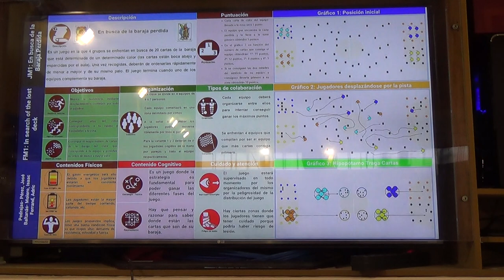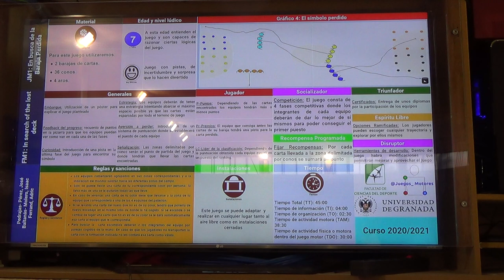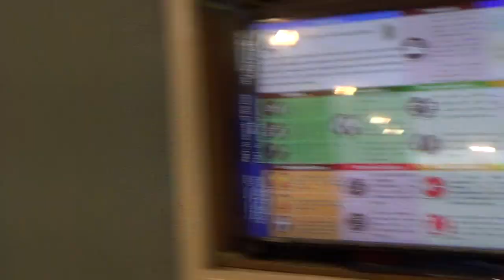En busca de la baraja perdida 1/2 00365